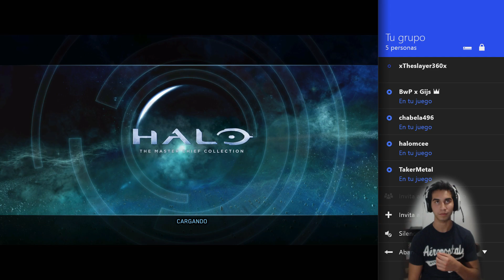HEY, SOY SUB!!!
• • IMPORTANTE • •
• • LIVESTREAMS • •
LOS HAGO EN YOUTUBE Y TAMBIÉN EN TWITCH.TV
"[Halo: The Master Chief Collection] © Microsoft Corporation. [HEY, SOY SUB!!!] was created under Microsoft's "Game Content Usage Rules" using assets from [Halo: The Master Chief Collection], and it is not endorsed by or affiliated with Microsoft."

Que onda amigos, hoy les traigo este video especial ya que junto a PipePunk (TakerMetal), Halomcee (HaloReachMexico) y El Ranger (noposkiensave) comentamos la teoría del HEY SOY SUB :D